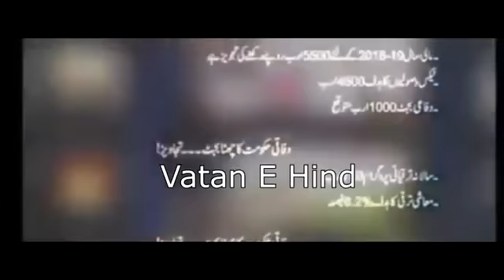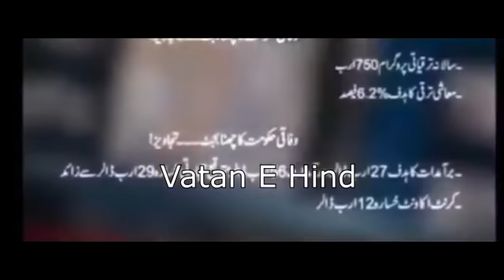2060 तक Pakistan के लोग बच्चो को स्कूल नही भेज पाएंगे | Mission Bharat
Follow Me💜💜

Deepak Maddheshiya